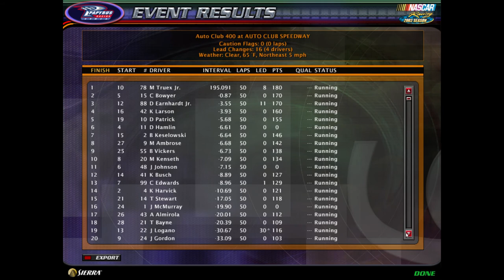STP 500 | NR2003 Championship Mode: Season 1 | Race 6/36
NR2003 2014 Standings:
1. Jimmie Johnson: 942 points
2. Denny Hamlin: 894 points
3. Kevin Harvick: 873 points
4. Dale Earnhardt Jr: 870 points
5. Kyle Busch: 792 points
6. Joey Logano: 775 points
7. Brad Keselowski: 765 points
8. Jeff Gordon: 759 points
9. Kyle Larson: 739 points
10. Greg Biffle: 737 points
11. AJ Allmendinger: 732 points
12. Brian Vickers: 710 points
13. Marcos Ambrose: 696 points
14. Martin Truex Jr: 690 points
15. Kasey Kahne: 688 points
16. Danica Patrick: 685 points
17. Paul Menard: 678 points
18. Tony Stewart: 676 points
19. Carl Edwards: 670 points
20. Kurt Busch: 669 points
21. Aric Almirola: 646 points
22. Jamie McMurray: 639 points
23. Clint Bowyer: 634 points
24. Ricky Stenhouse Jr: 630 points
25. Matt Kenseth: 599 points
26. Austin Dillon: 534 points
27. Ryan Newman: 525 points
28. Trevor Bayne: 510 points
29. Casey Mears: 450 points
30. Bobby Labonte: 444 points
31. Alex Bowman: 438 points
31. Michael McDowell: 438 points
33. David Gilliland: 426 points
33. Justin Allgaier: 426 points
33. Jeff Burton: 426 points
36. David Ragan: 411 points
37. Terry Labonte: 369 points
38. Morgan Shepherd: 319 points
39. Parker Kligerman: 311 points
40. Brian Scott: 308 points
41. Reed Sorenson: 298 points
42. Eric McClure: 128 points
43. JJ Yeley: 104 points
43. Joe Nemechek: 104 points
45. Landon Cassill: 80 points
46. Dave Blaney: 76 points
47. Timmy Hill: 55 points
48. Ryan Truex: 43 points